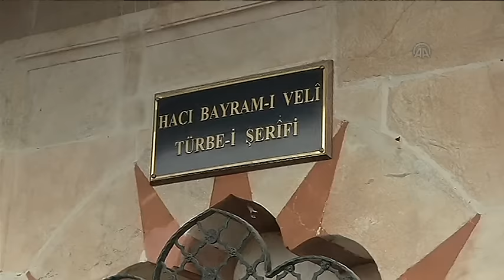Turkish PM Davutoglu visits Haci Bayram i Veli Mosque in Ankara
ANKARA, TURKEY - NOVEMBER 27: Prime Minister of Turkey Ahmet Davutoglu is greeted by supporters as he visits and performs friday prayer at Haci Bayram-i Veli Mosque in Ankara, Turkey on November 27, 2015.